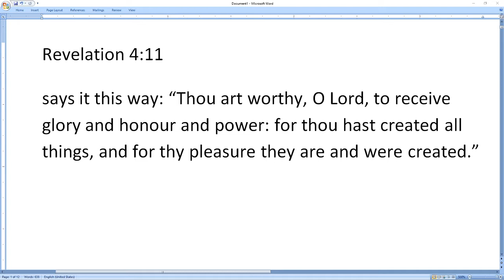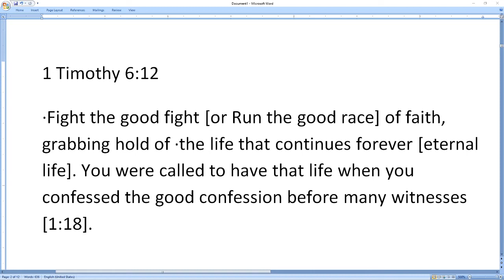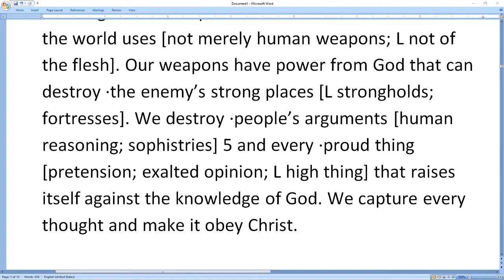2020 07 05